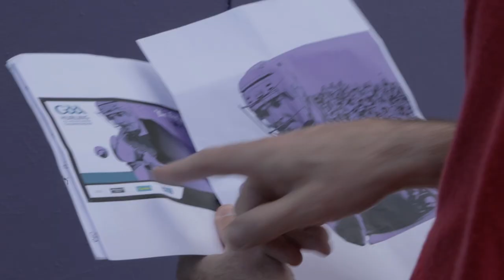What makes hurling special? We got your views!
See our mecca of hurling inspiration come to life in this one-off piece of street art.  A big thank you to everyone who supplied quotes telling us what hurling means to them.  Be there for the GAA Hurling All-Ireland Senior Championship Semi Finals taking place in Croke Park.  On August 9th Waterford take on Kilkenny and on August 16th Galway meet Tipperary. Be There. All The Way.